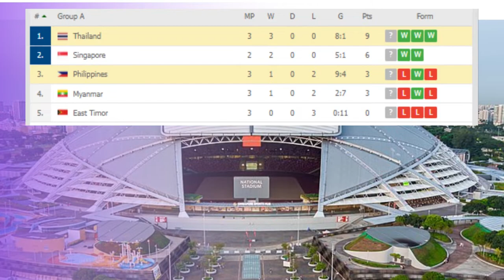Philippines vs Thailand 1-2 AFFSuzukiCup2020 Group Stage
AFF Suzuki Cup
ASEAN Football Championship
Southeast
Asia
Thailand
Singapore
Malaysia
Vietnam
Indonesia
Philippines
Myanmar
Cambodia
Laos
Brunei
Timor Leste
Football
Soccer.